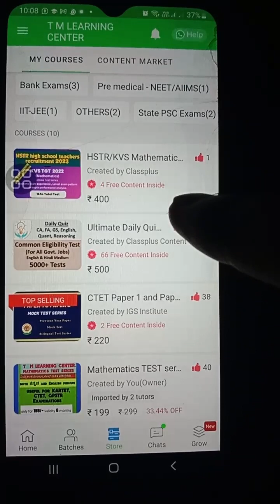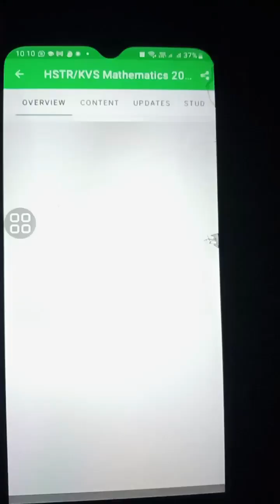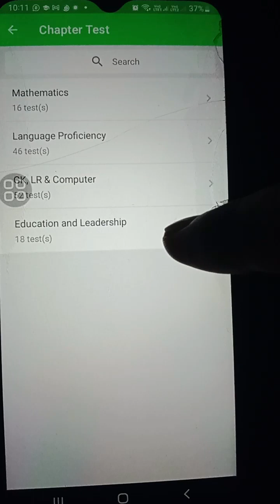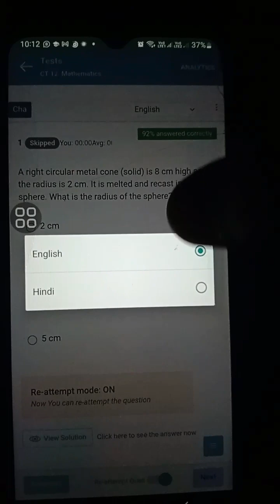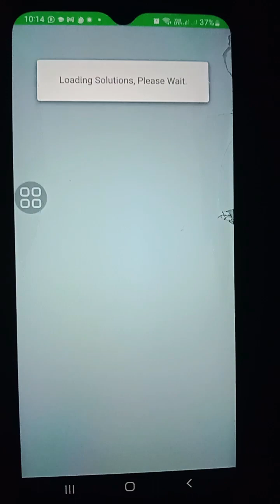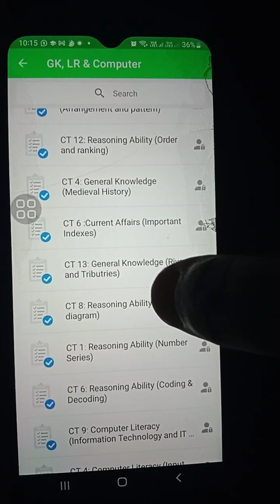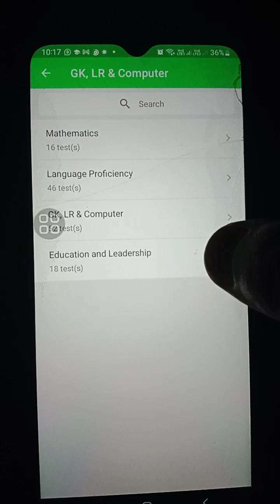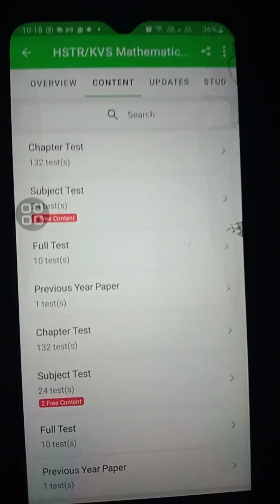ಕೇವಲ 300/- ರೂ ಗಳಲ್ಲಿ ಈ ಕೋರ್ಸ್ ಲಭ್ಯ | ಸಂಪೂರ್ಣ ವಿವರ ಇಲ್ಲಿದೆ 🔥 | HSTR 2023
Hey! Come and learn something new on T M LEARNING CENTER. Here’s a course you might like: KVS TGT Mathematics 2022 Mock Test Series by Mandara M S

You have been given a special discount of *Flat ₹ 100 OFF* to purchase courses.